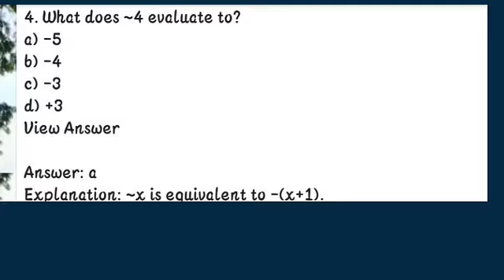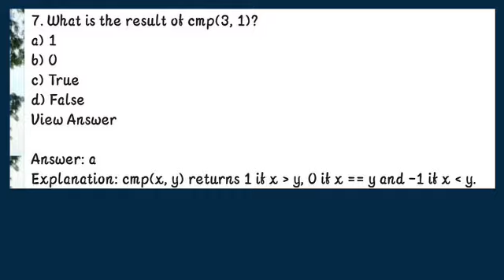Pythonprogramming MCQ question for even semesters common all branch aktu iitkanpur important ques.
Amit Educational Guidelines
Pythonprogramming MCQ question for even semesters common all branch aktu iitkanpur important questions topic NUMERIC TYPE...